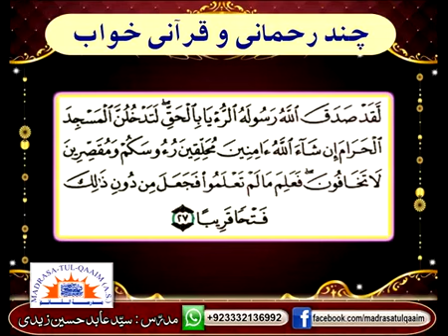Chand Raḥmānī wa Qurʾānī Khwāb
چند رحمانی و قرآنی خواب